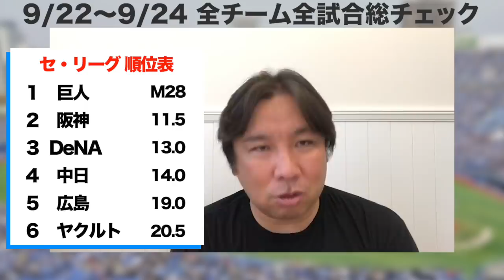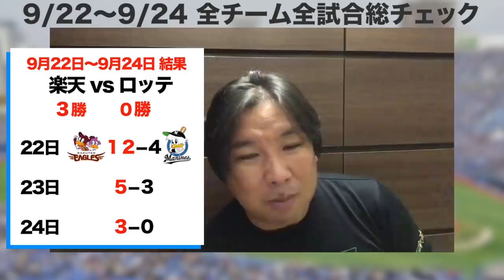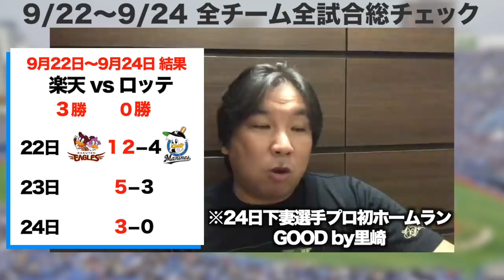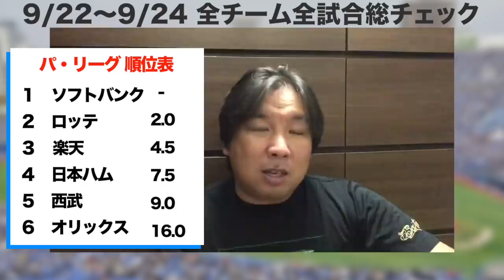【9/21~9/24総チェック】楽天浅村が1試合3発!!優勝狙えるか!?中日vsヤクルト『守備からリズムを作れた』3連戦のGOODプレー・BADプレーをお伝えします！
02:10 中日vsヤクルト
06:20 巨人vs広島
14:17 阪神vs DeNA
18:42 セ・リーグ順位表
20:52 西武vs日本ハム
28:03 ソフトバンクvsオリックス
32:48 楽天vsロッテ
38:37 パ・リーグ順位表

2006WBC優勝！ベストナイン！ 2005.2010ロッテ日本一！